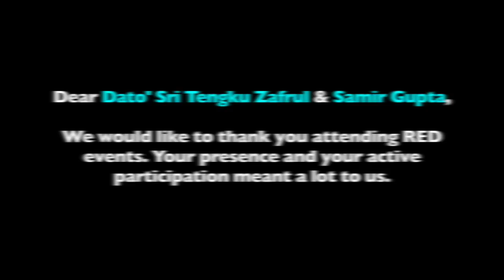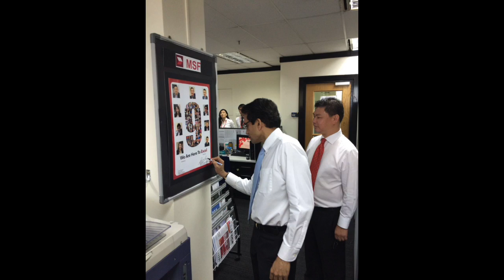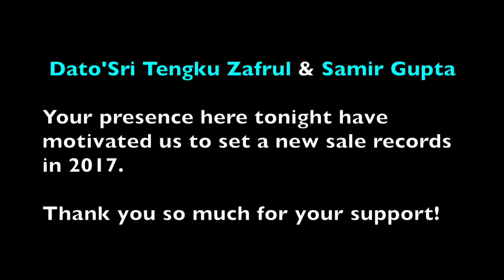2017 KICKOFF Version 3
This video is about 2017 KICKOFF VIDEO